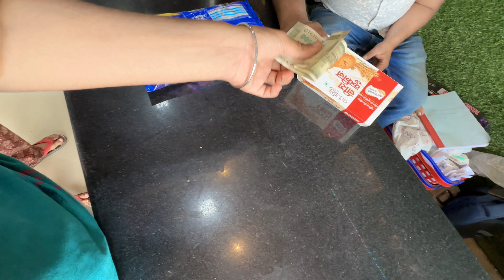Building Ka Bacho Sa Pareshan Hu Me 😳 Naughty Children’s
Disclimer :-

Social Account
samsher vloger

Get ready to laugh out loud with "Sisters vs Me: Hilarious Moments on SSS Vlogs"! In this side-splitting video, watch as the hilarious antics unfold between me and my sisters as we take on fun challenges, share funny stories, and engage in playful sibling rivalry. From epic fails to unexpected surprises, this vlog is packed with entertaining moments that will keep you smiling from start to finish. Whether you're a fan of family vlogs or just looking for a good laugh, this video is guaranteed to brighten your day. What’s your favorite moment? Share it with us in the comments below!

Join me as I take on my sisters in a battle of funny moments and see if I can out-fun them in this hilarious SSS vlog!

You know, if you're a fan of our SSS Vlogs, you know that my sisters and I have a very special dynamic - and by special, I mean hilariously chaotic. We're always getting into mischief, and it's honestly some of the most fun I've ever had. But what you might not know is that behind the scenes, we're always trying to one-up each other, whether it's with silly challenges or ridiculous impressions. It's a never-ending game of sibling rivalry, and I am so here for it.

My sisters are always pushing me to be my most dramatic, most outrageous, and most ridiculous self - and I have to say, they're pretty good at it too. Whether we're doing a silly dance battle or trying to make each other laugh with the most absurd jokes, it's always a competition. And you know what? I kind of love it. It brings out the best in me, and it makes for some seriously funny moments on camera.

I'm not gonna lie, sometimes it gets pretty intense. We'll be in the middle of filming, and suddenly, someone will do something that just sets us all off. Next thing you know, we're all laughing hysterically, and the cameras are just rolling with whatever happens next. It's completely unscripted, completely unpredictable, and completely hilarious.

And the best part is, my sisters always keep me on my toes. I never know what they're gonna do or say next, and that's what makes it so much fun. We're always improvising, always coming up with new jokes or silly game